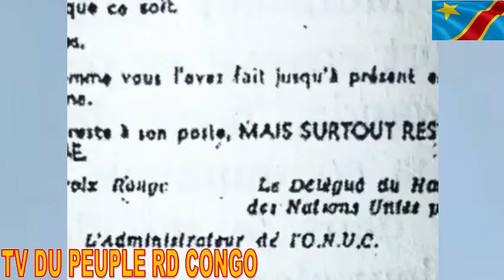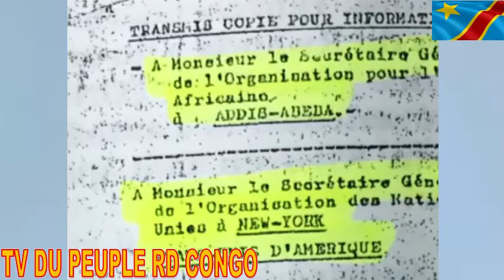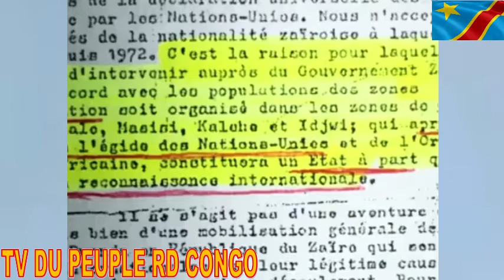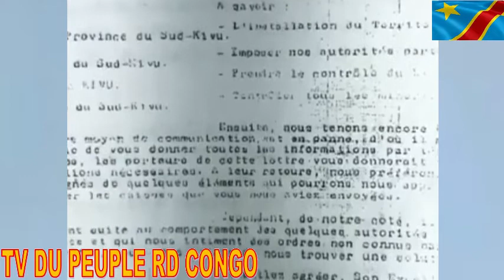RDC MINEMBWE LA CONSTITUTION DU RWANDA OBLIGE LES RWANDAIS A GARDER LEUR NATIONALITE JUSQU'A LA MORT